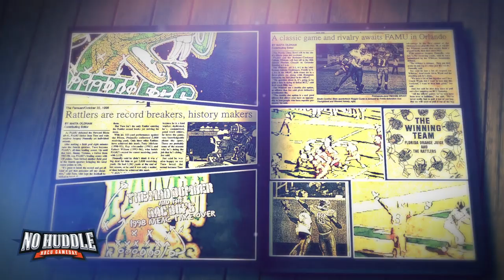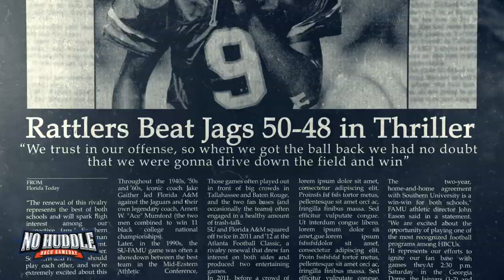The Gulf vs The Bayou: A Rivalry Renewed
Florida A&M and Southern University will renew their historic rivalry in 2019. We take the way back machine to the late 90's and revisit a special time in the games history.